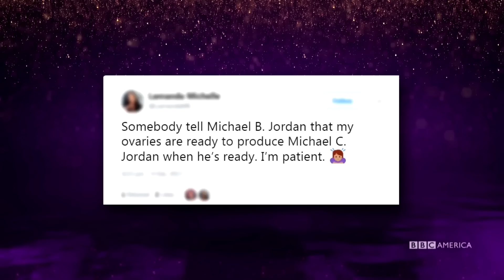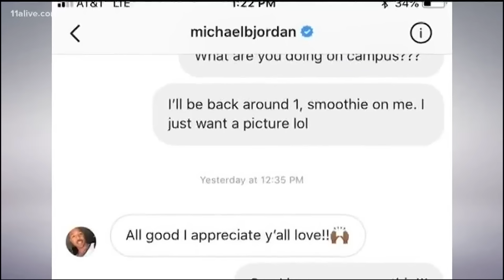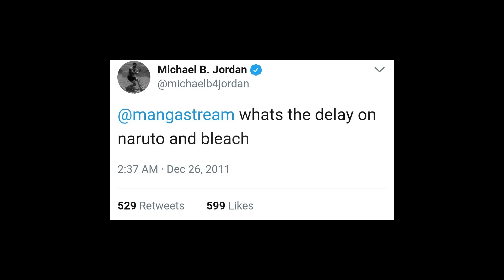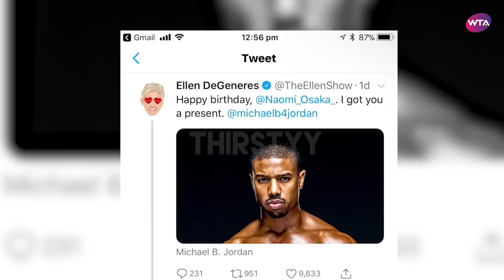Michael B. Jordan Thirsted Over By Female Celebrities (2023)